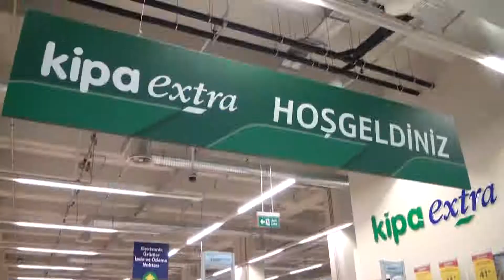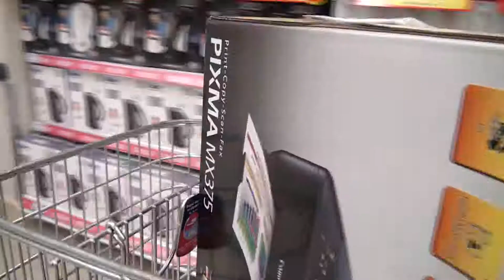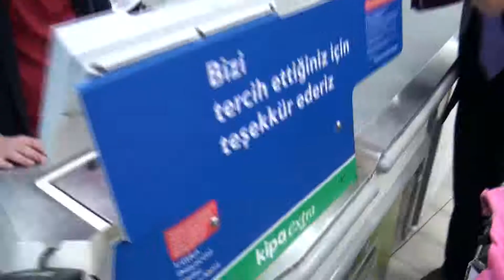Kipa ile Okullara Destek Kampanyası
Kipa ile Okullara Destek Kampanyası ropörtajlar